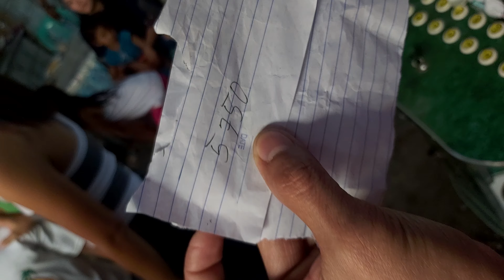Quinto family reunion part 3